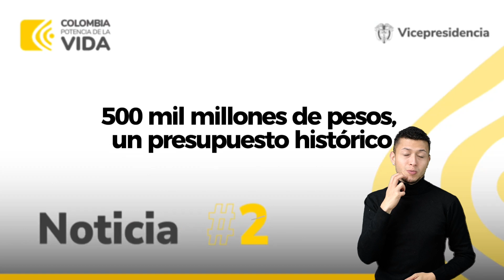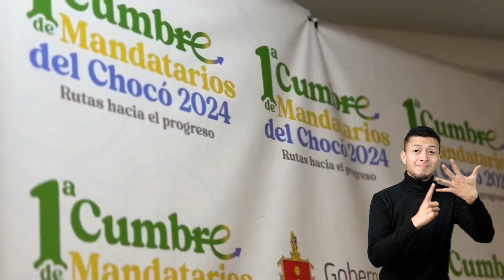🙌🏿 LaViceDelCambioAvanza (15 al 19 de ene) Te contamos las noticias más relevantes de esta semana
👐🏿 Lenguaje de señas 🙌🏿

¡LA VICE DEL CAMBIO AVANZA! AvanzaElCambio Aquí te contamos las noticias más relevantes en este inicio del 2024 en la Vicepresidencia. (15 al 23 de enero de 2024)

Noticia # 1

Desde Quibdó, lideramos una agenda de trabajo en articulación con el Gobierno Nacional, departamental y local para la atención a la emergencia presentada el pasado 12 de enero en la vía Quibdó-Medellín que ha afectado a la comunidad del Chocó.

Noticia # 2

Estuvimos en la zona de emergencia y acompañamos la decisión del presidente Gustavo Petro de designar 500 mil millones de pesos, un presupuesto histórico para que se terminen las obras de construcción y así evitar que más personas pierdan la vida en esta vía.

Noticia # 3

Lideramos jornada de trabajo con Autoridades Indígenas, Consejos Comunitarios y Representantes de comunidades Afrodescendientes, Negras, Raizales y Palenqueras del Chocó, para avanzar con acciones y rutas que permitan transformar las condiciones de vida de la población.

Noticia # 4

Lideramos la mesa de seguimiento a los acuerdos con el Comité de Paro Cívico de Quibdó.

Noticia # 5

Participamos en la prima Cumbre de Mandatarios por la Vida del Chocó, donde priorizamos acciones concretas en términos de construcción de vías, agua potable, educación, salud, medio ambiente, cultura, deporte.